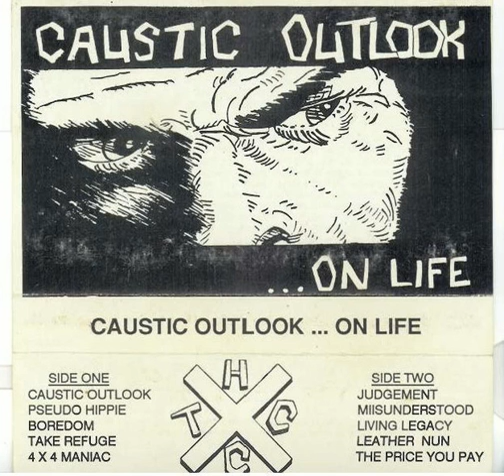Misunderstood -Caustic Outlook